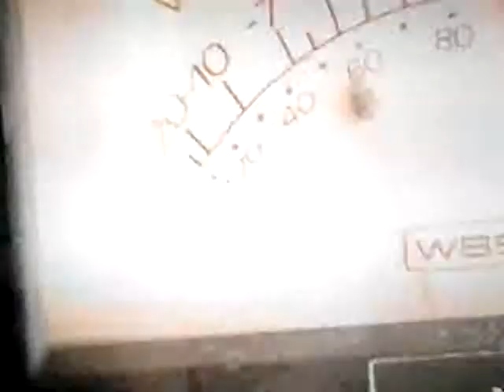sistema michoacano de radio y television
smrtv 1999